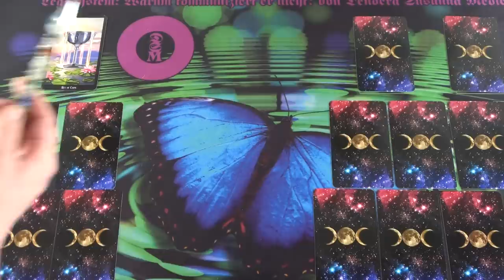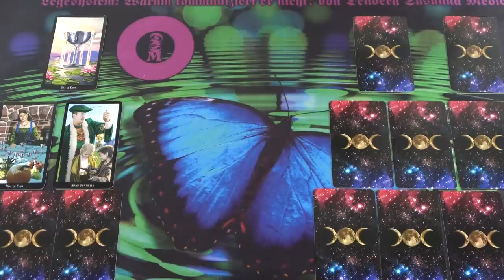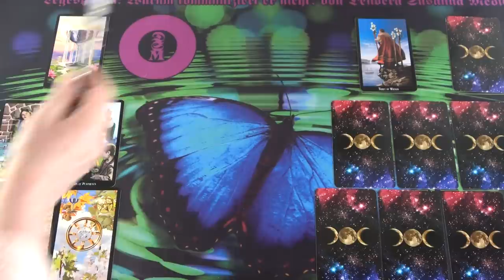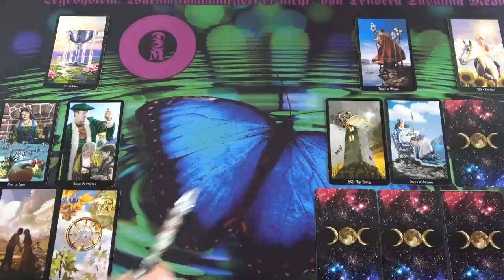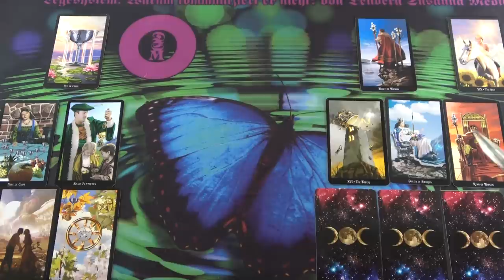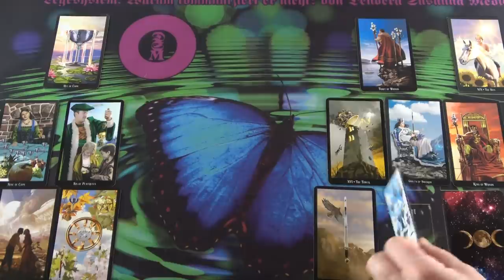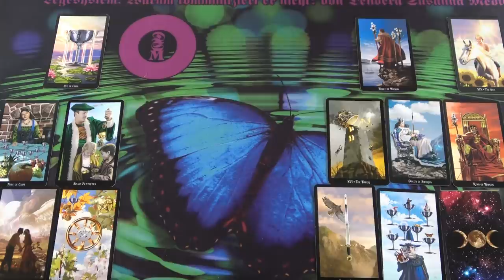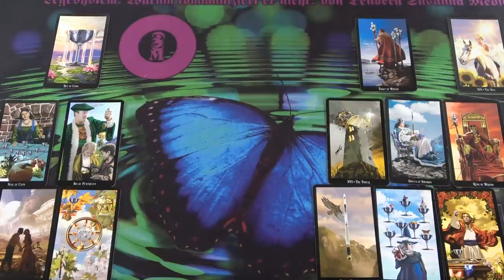Miért nem beszél veled? 🤔 Szerelmi jóslás 💖